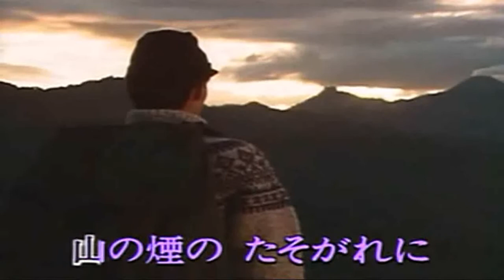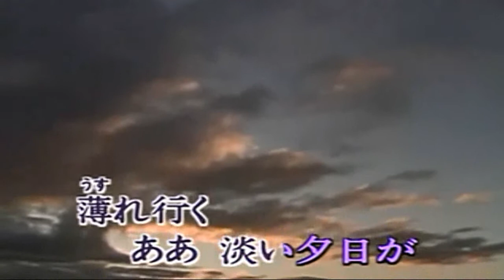52 山のけむり 伊藤久男 ｶﾗｵｹ=kazu